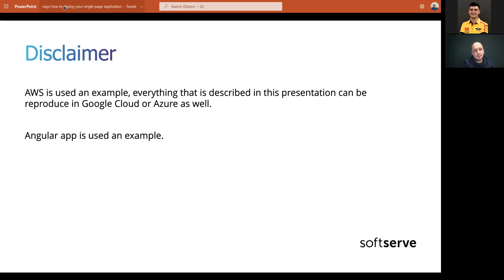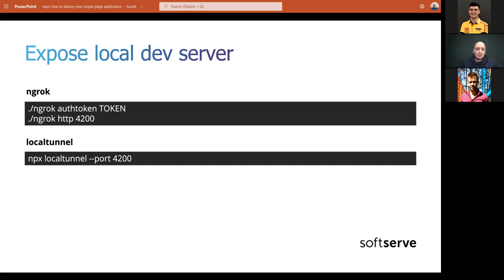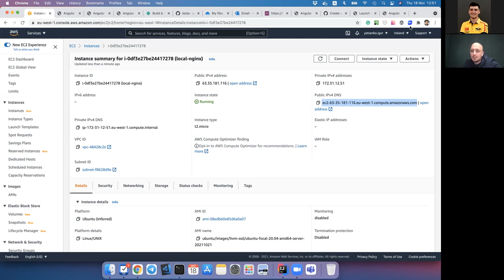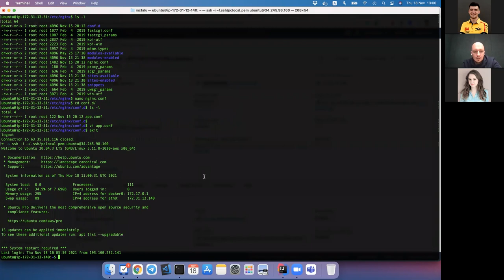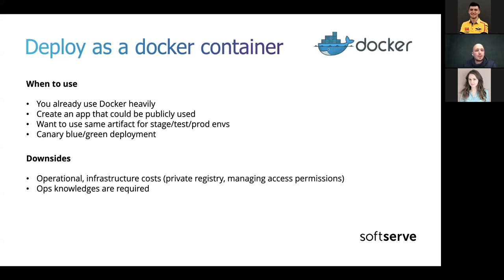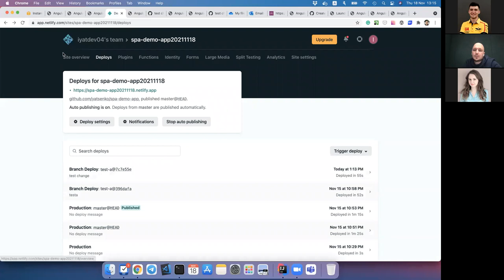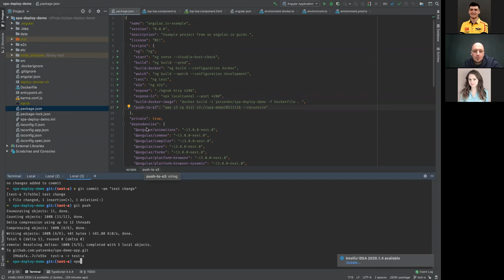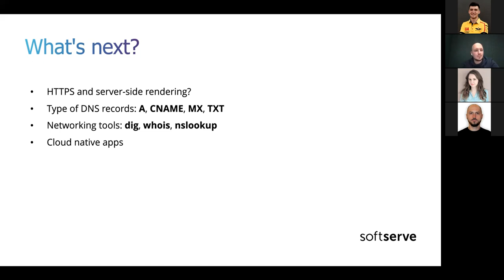5 ways how to deploy your single-page application by Igor Iatsenko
General overview of basic approaches how single-page application can be deployed for dev, testing, prod purposes, which tools and services could help with it.

Agenda:

About me
How to build a SPA
Networking theory
Configuring web server
Deploy to the remote machine
Deploy as a docker container
Deploy to PasS
Deploy to AWS S3. CDN.
Some useful tips